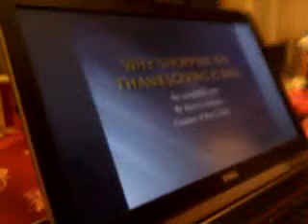Epic Top Six Blacksgiving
Recorded with my Android Mobile Phone.